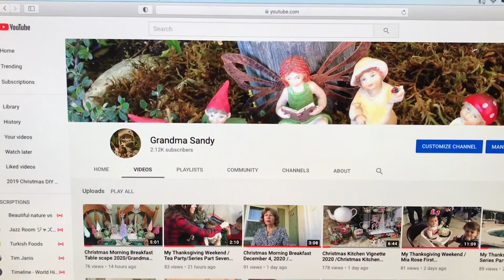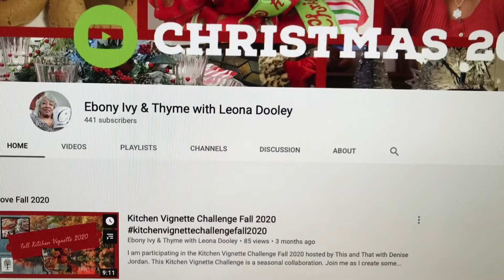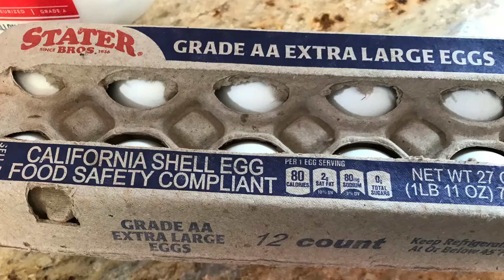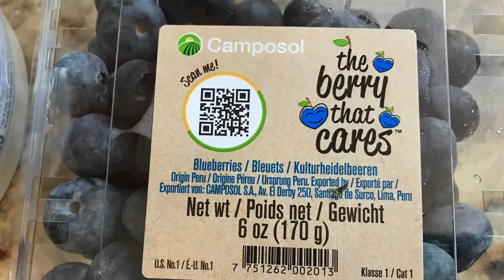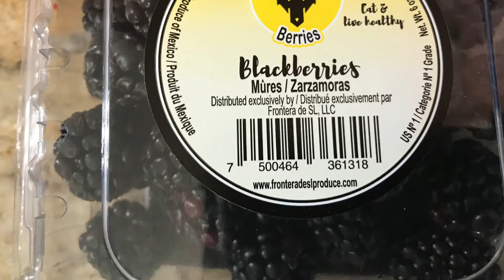Christmas Morning Breakfast 2020 /Grandma Sandy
Hi , To all My Family and Friends. Today Grandma Sandy’s is Hosting Christmas Morning Breakfast 2020 cohosting are Arielle Tjandruwati and Ebony Ivy Thyme with Leona Dooley . They are both awesome creators I hope you go over and check out both their channels I know you will be pleased that you did they both always have such great content on their channels and they do such awesome jobs explaining their food recipes they do they always enjoy watching their videos. My channel is designed for adults interested in gardening, miniature gardening, Home Depot core, cooking, cleaning, inspirational talks, DIY projects, shout out, and shopping hauls Or anything else Grandma comes up with